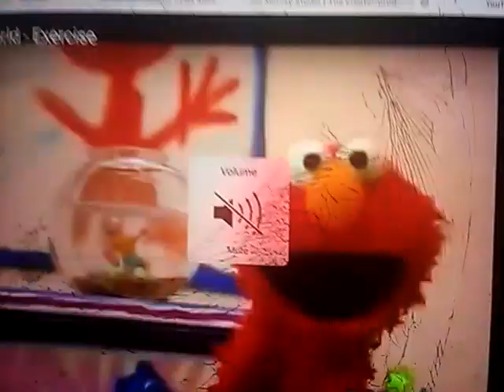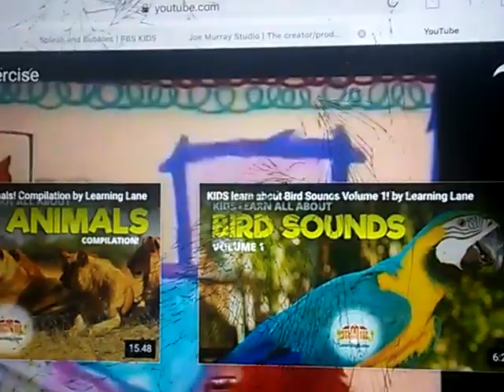Elmo World Exercise Kipper The Picnic US HQ